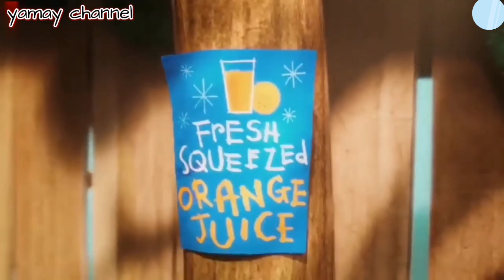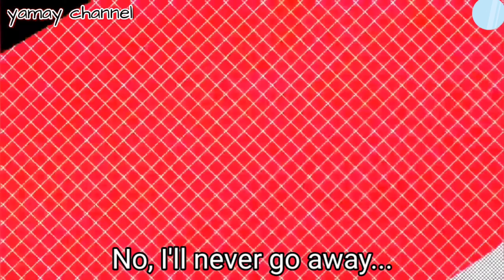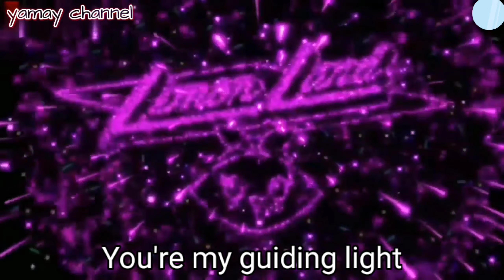No More Lonely Night | Paul McCartney | Lirik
Video Animasi.

Lagu no more lonely night ini merupakan proyek album solo Paul McCartney bekerjasama dengan David Gilmour